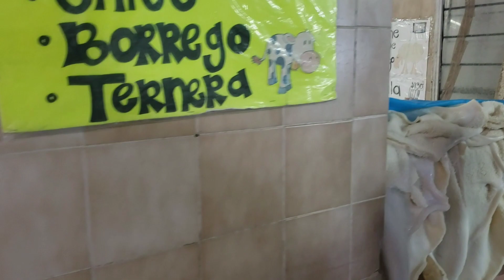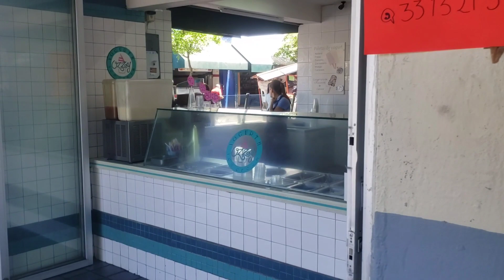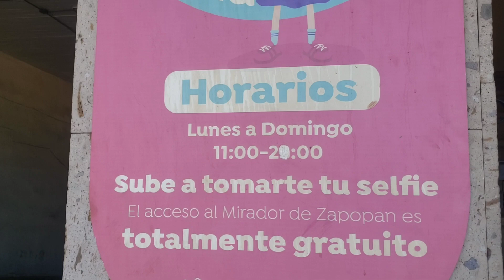MERCADO MUNICIPAL DE ZAPOPAN CENTRO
visitando el mercado municipal de zapopan